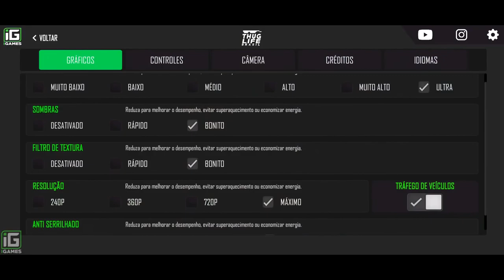OS 06 MELHORES JOGOS DE VIDA REAL PARA ANDROID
todos os Jogos são Gratuito na PLAYSTORE